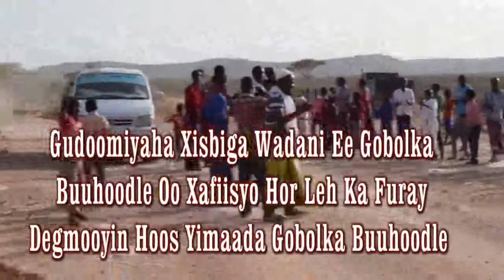Warka Gud Mixile Waddani Buuhoodle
Daawo Gudoomiyaha Xisbiga Waddani Ee Gobolka Buuhoodle Oo Xafiisyo Horle Ka Furay Deegano Hoos-yimaada Gobolkaas